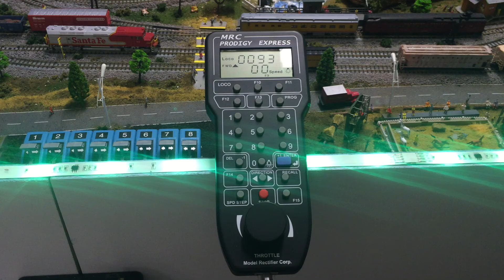Model Rail Road N-Scale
N-Scale complete model set ready to enjoy. Hand made in 2015.